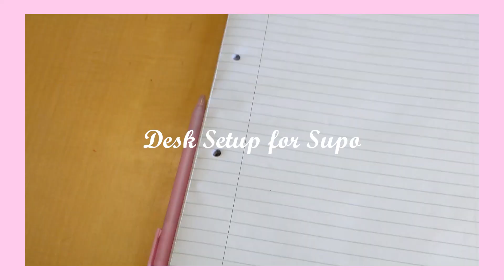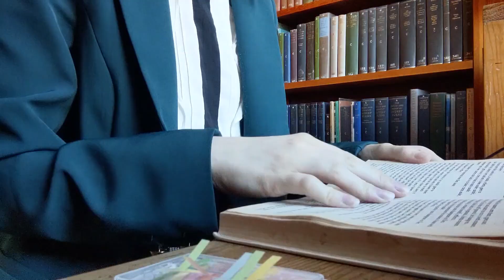WEEK IN MY LIFE | Cambridge University | Struggling in Lockdown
Hi everyone! Welcome back to the University vlogs. This was filmed back in lockdown but I am at home now for the Chistmas holidays! I was admittedly having a bit of a hard time being productive during lockdown, but, you know what, that's okay! We move. I was working on re-drafting my essay this week and taking plenty of walks to see my friends :)

Make sure to subscibe to watch my vlogs at Thursdays 6pm
Chloe x